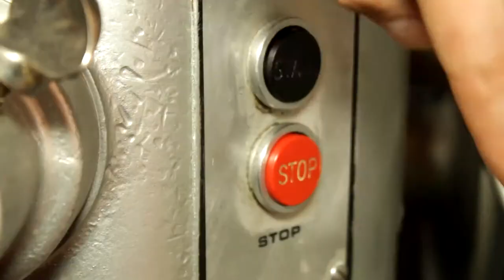Things and Stuff - Episode 7 - Pizza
Captain Thunderpants learns how to make pizza from Timber at Ryder's Pizza in Cumberland BC.